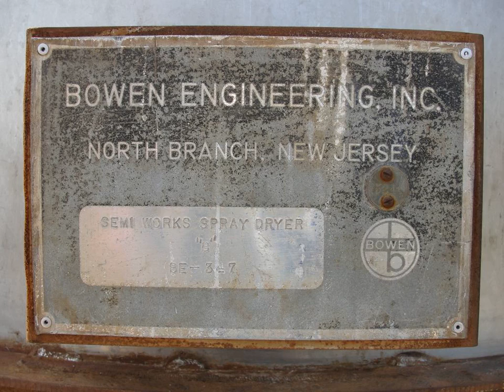Bowen Engineering Semi-Works stainless steel spray dryer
Bowen Engineering Semi-Works stainless steel spray dryer. Model "B". Serial # BE-347. The drying chamber is 54" in diameter with a 120" straight side height and 44" deep cone for 175 cuft. The chamber has a 24" x 24" access hatch at both top and bottom of straight side. The hatches have a 2" x 12" glass window. The unit is equipment with a fountain type atomizer with a variety of tips for different spray patterns. The gas air burner, rated for 1000 btu/cuft, has a 1" infeed line. The burner supplies inlet temperatures of up to 750° F. The heated air is circulated by a Buffalo Forge 10 hp centrifugal blower. There is also a 22" diameter x 60" tall stainless steel cyclone for collecting the finished fine product. The dryer is also equipped with an air scrubber. Overall dimensions with burner, collection cyclone, scrubber, blower, stand and duct work is 11' long x 6' wide x 19.5' tall. Requires 230/460 vac 3 phase electrical and 70 psi pneumatic supplies. Operation manual on file.